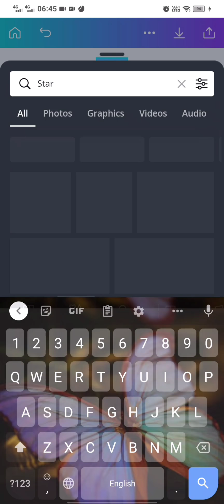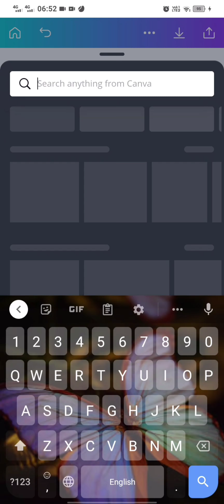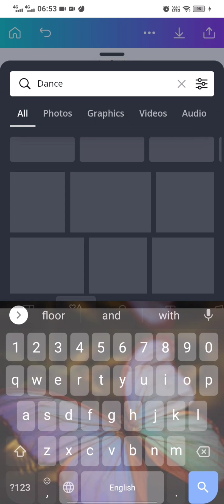Girl Scout e-Camp Mission : Patch Designer 제18회 걸스카우트 e-국제 야영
제18회 걸스카우트 e-국제 야영